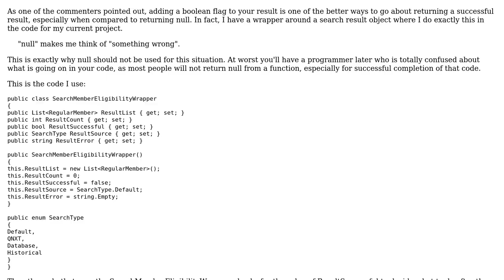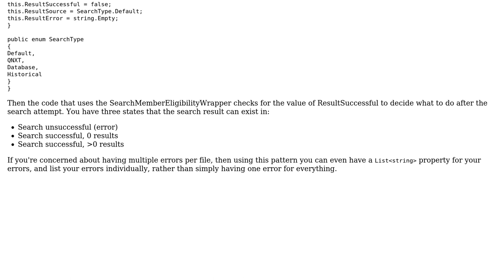Returning information about the result of a file processing, without using output parameters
Code Review: Returning information about the result of a file processing, without using output parameters

With thanks & praise to God, and with thanks to the many people who have made this project possible! | Content (except music & images) licensed under CC BY-SA | Music | Images & others | With thanks to user Ken user Jamal user InvalidBrainException and the Stack Exchange Network Trademarks are property of their respective owners. You are responsible for your own actions.